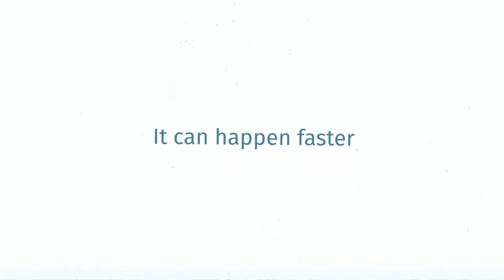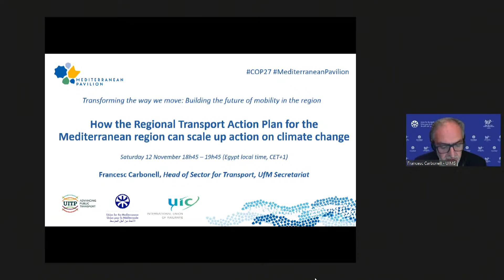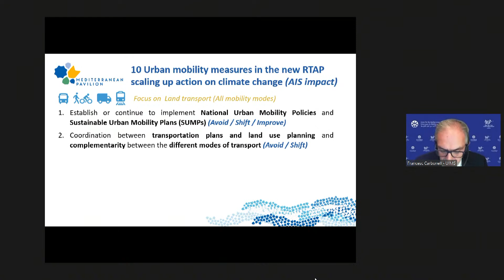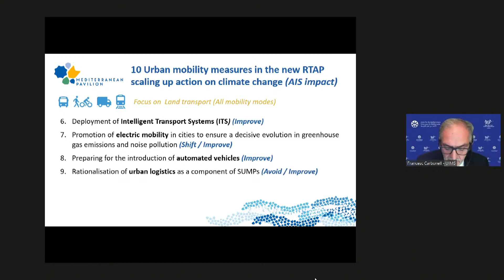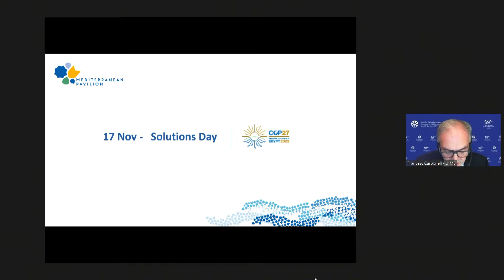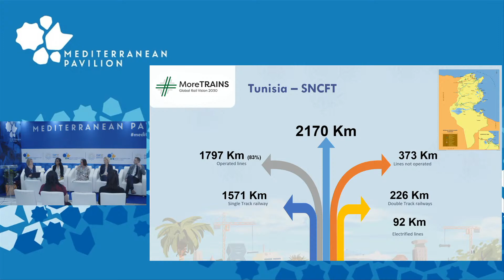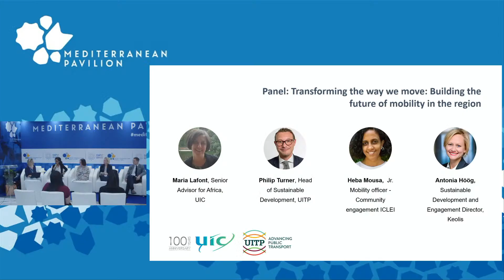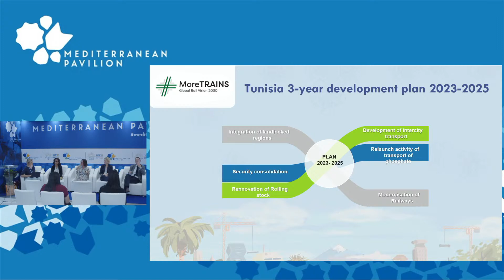12 Nov. 2022, 18h45: Transforming the way we move: Building the future of mobility in the region